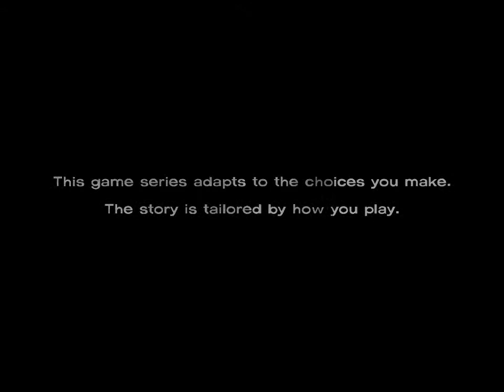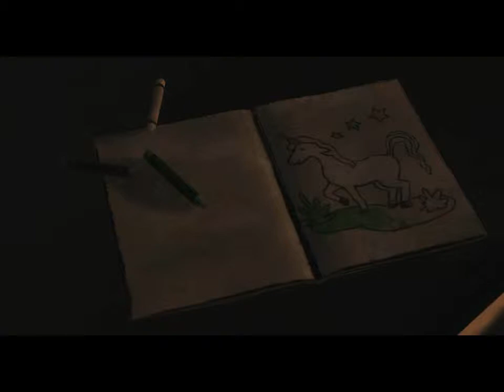Let's Play The Walking Dead Part 1 - Bethesda Cold Open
This time I play Telltale Games' "The Walking Dead" adventure game. Content warning: gore and profanity. And lots of both.

It's going to be a multiple part series, and hopefully a long playthrough. Or how monotone I sound during the whole thing. That last one probably won't change though.

Otherwise, I hope you enjoy yourselves.